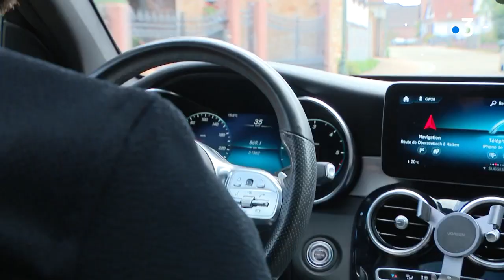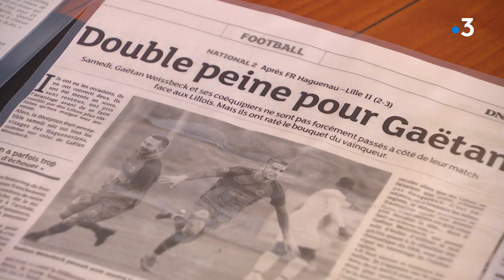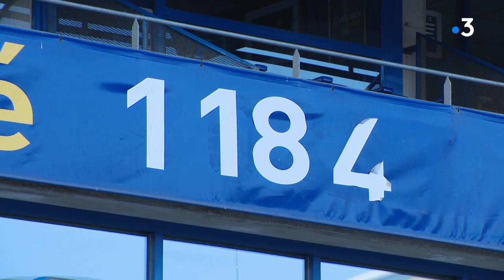Portrait : Gaëtan Weissbeck, capitaine courage du FC Sochaux-Montbéliard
Arrivé à Sochaux en 2019, Gaëtan Weissbeck s'est imposé au fil des saisons comme l'un des cadres de l'effectif du FCSM, au point d'en devenir à seulement 25 ans l'un des capitaines les plus emblématiques. Milieu de terrain hors-pair, l'Alsacien de souche a pour ambition d'emmener son club en ligue 1. Exceptionnellement, il nous a ouvert les portes de son intimité, chez lui, à Seebach.

Reportage : Emilien Diaz, Rémy Poirot